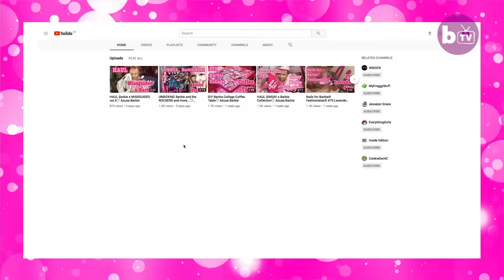Welcome To My Real Barbie Dream House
A 36-YEAR-OLD woman loves Barbie so much she has spent $80,000 to turn her apartment into a Barbie shrine. In a pink, pink kitchen, in a pink, pink apartment, a pink, pink Barbie superfan cooks some pink, pink eggs. Azusa Sakamoto doesn’t just like Barbie, she LOVES her. The 36-year-old has dedicated her adult life to building up a Barbie collection worth an estimated $80,000. Every inch of Azusa’s West Hollywood apartment is crammed full of Barbies and related memorabilia. Azusa, who works as a nail artist, even customises her furniture so that everything from her fridge and kettle in the kitchen, through to the loo in her bathroom, have all been Barbie-fied.

Video Credits:
Videographer / director: Per Christian Lind
Producer: Nathalie Bonney, Ruby Coote
Editor: Sonia Estal